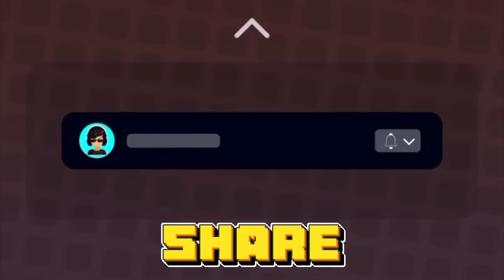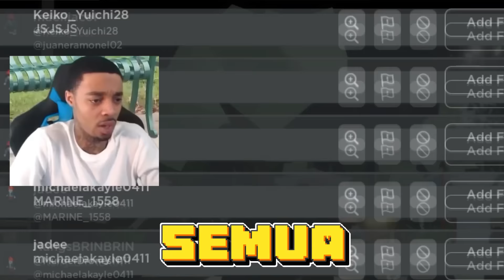AKU Berpura-pura Menjadi WANITA KORBLOX Buat PRANK ODERS DI BROOKHAVEN 🏡RP!